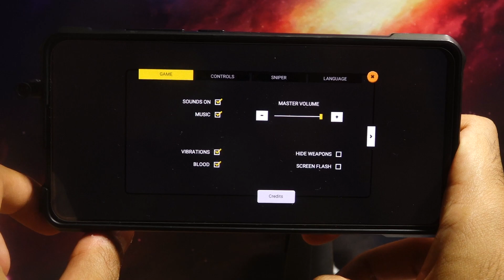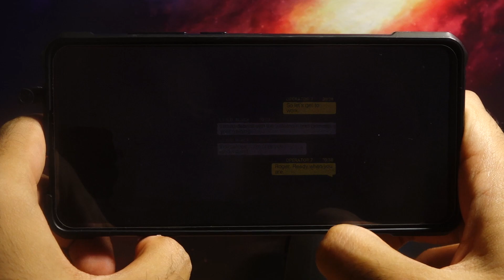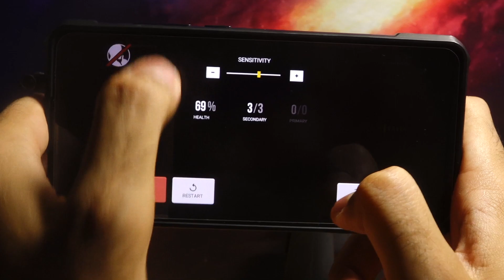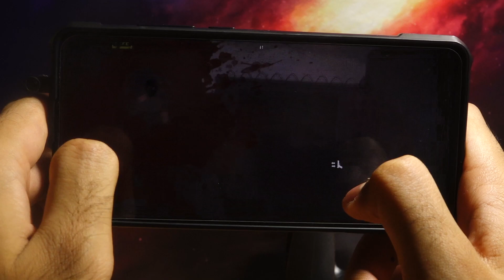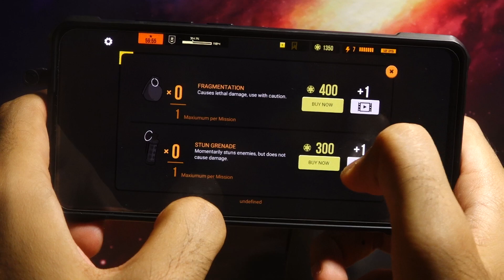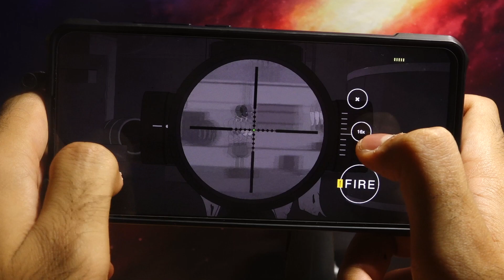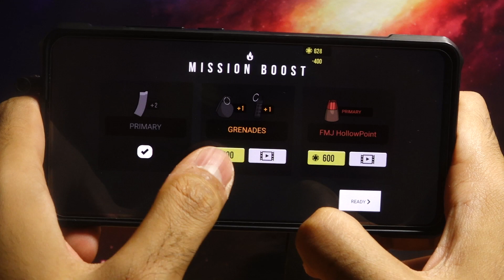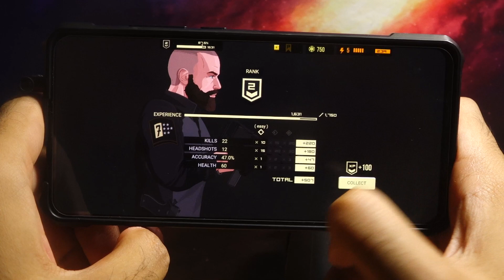SIERRA 7 - Android Gameplay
►Game Info
SIERRA 7 is a Tactical On-Rail First Person Shooter. The super-stylish minimal aesthetic allows you to focus on varied and randomized fire-fights, which perfectly blend realism and arcade gameplay together in a fast, exciting and intense experience.

Unlock a variety of realistic and lethal firearms, and travel across the globe to unique locations where you will engage in tactical First Person Shooter combat against the randomized and unpredictable enemy types.